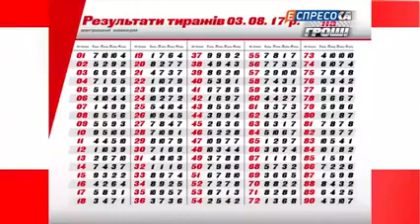Рекламный блок и анонсы (Кіпті 24, 19.08.2017)